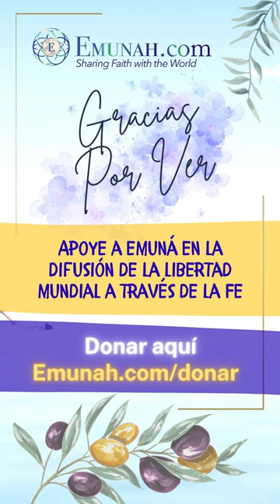Habla con HaShem con sencillez